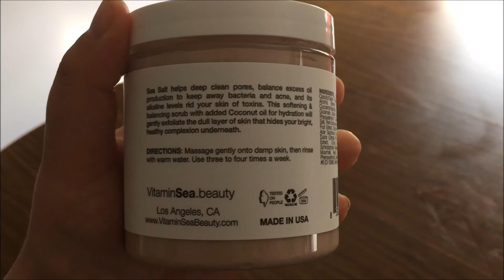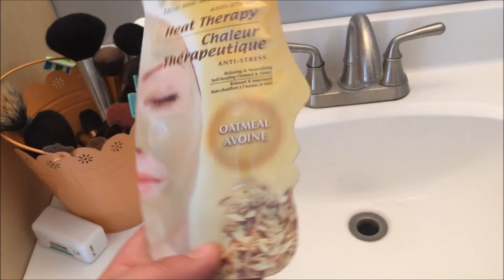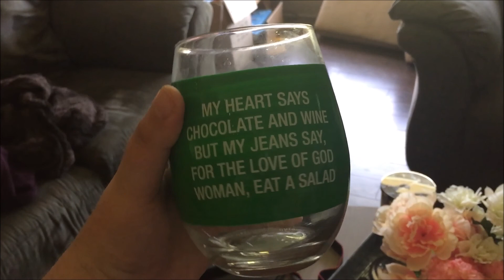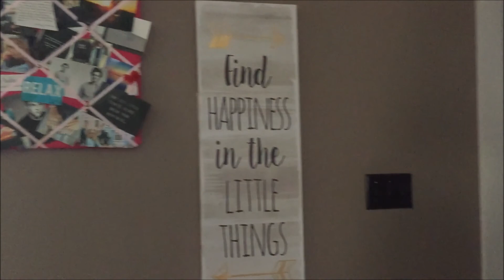DAY OFF VLOG! First Impressions Review, Tour & Kombucha | Bryanna Kapanen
Today's vlog is a little bit of everything! I was off today so I started my morning with a nice walk by the boardwalk with my BFF. I did a first impressions review of a new face scrub, and I show you guys a little mini living room tour!